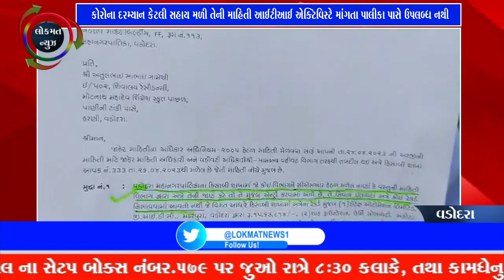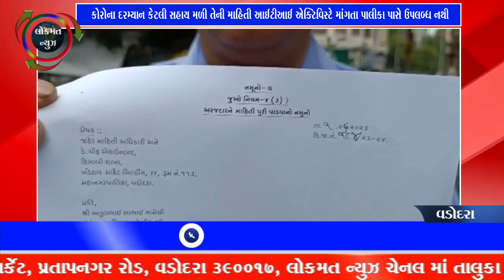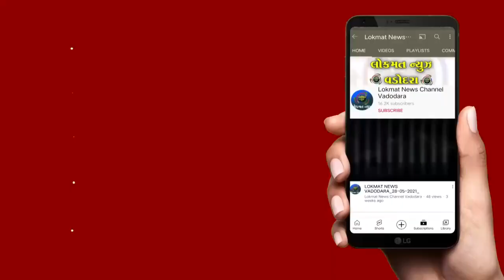કોરોના દરમ્યાન કેટલી સહાય મળી તેની માહિતી આઈટીઆઈ એક્ટિવિસ્ટે માંગતા પાલીકા પાસે ઉપલબ્ધ નથી